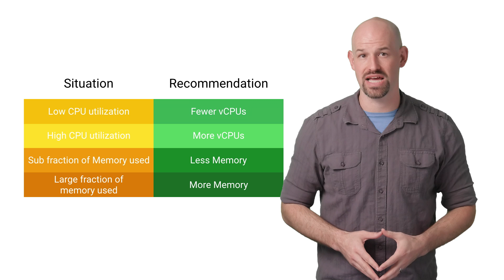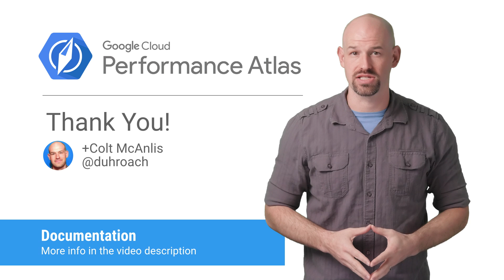Getting the Perfect VM Config (Cloud Performance Atlas)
In this episode of Cloud Performance Atlas, ColtMcAnlis (@duhroach) helps some cryptocurrency developers find the sweet spot with their VM configuration. Will their bubble burst?